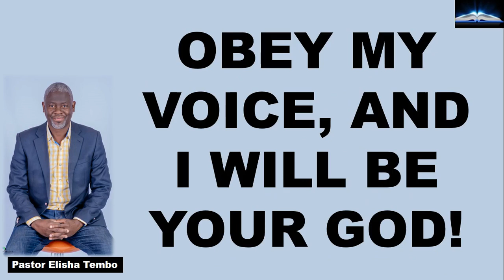OBEY MY VOICE, AND I WILL BE YOUR GOD. Pastor Elisha Tembo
OBEY MY VOICE, AND I WILL BE YOUR GOD. Pastor Elisha Tembo @sticktoyourbibleblogwithpa4359